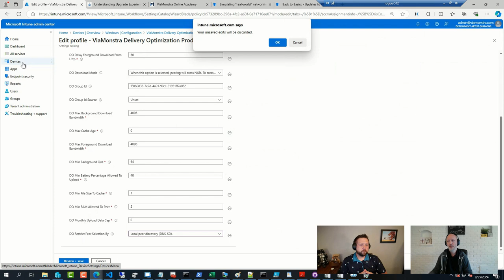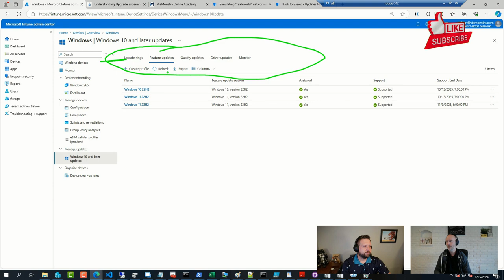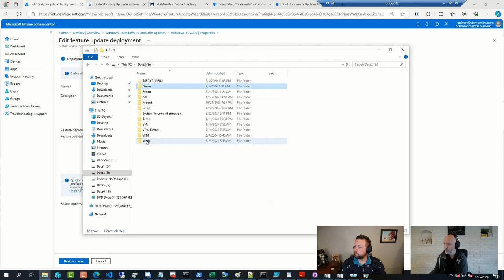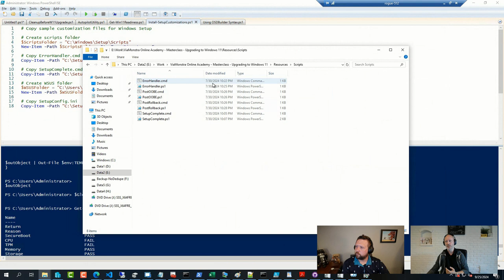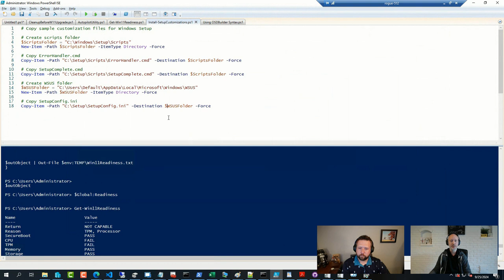OH CLIPS: Best way to upgrade Windows 10 devices to Windows 11 via Intune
⚡ "Best way to upgrade Windows 10 devices to Windows 11 via Intune?" 👨‍💻 Watch a key moment from our September 25 ViaMonstra Office Hours💻